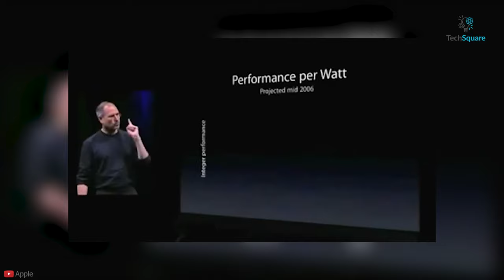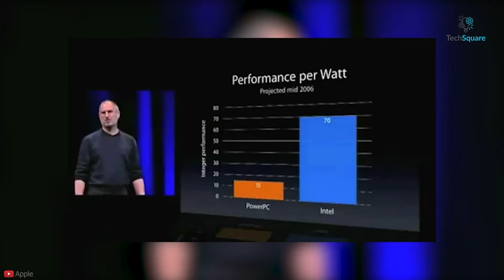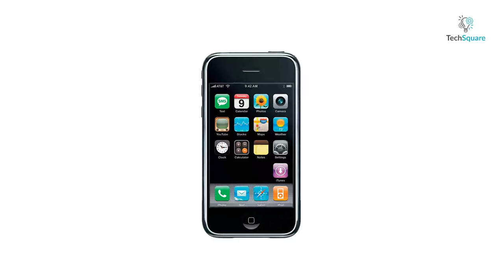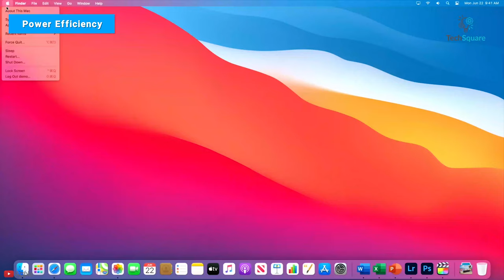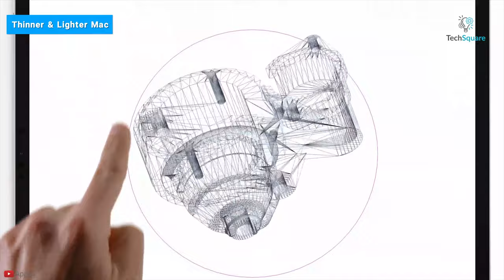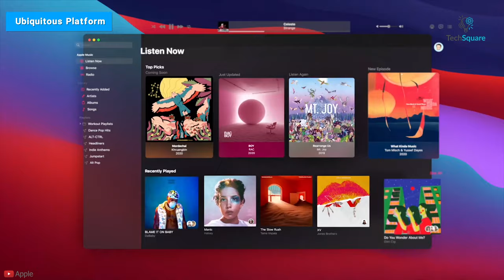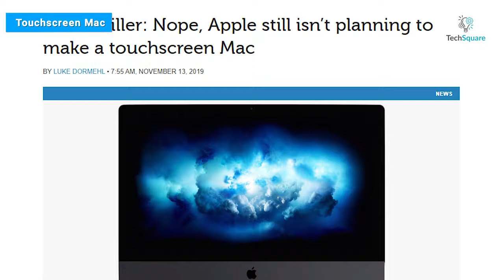Apple Silicon | The Future of Mac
Apple Silicon: Future of Mac

0:00 - Intro
0:41 - PowerPC to Intel
2:16 - Intel’s Struggle
4:32 - Arming up ARM
8:26 - Conclusion